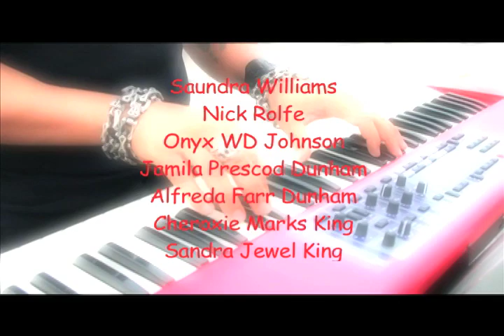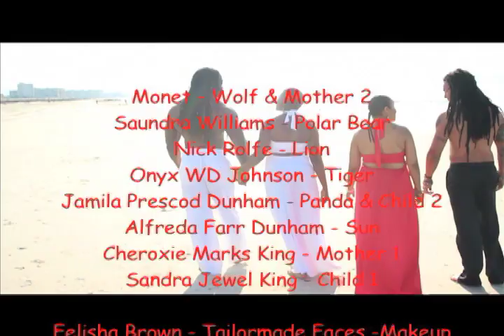Monet -Hold Me Sweetly (Official Video)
"Hold Me Sweetly " is a musical homage to the delicacies of 'nature'... (Human Nature and Mother Nature). Monet lends a soundscape behind the delicate balance needed for each.

Song Written by : Monet & Jesse Fischer
Video Directed by: Billy Shell